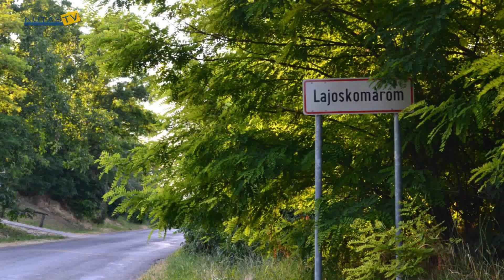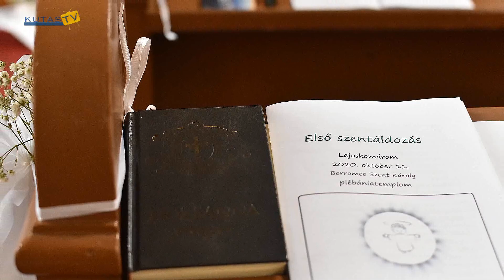Kutas Tv 2020. október 22-i adása HD 1080p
02:00 Elsőáldozás ünnepe a lajoskomáromi plébánián
42:00 Sporttábor
1:05:10 Családi nap
1:19:00 Kozma Zoltán motoros emlékfelvonulás